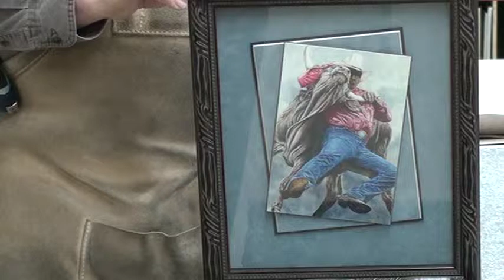Frame Creations by Bruce Charbonneau Mar2010Compilation.mpg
This video gives a sampling of the very talented Master Framer Bruce Charbonneau. Bruce runs a small business in Williams Lake, BC, Canada applying his creative talents to the art of framing. He takes great pride in his work, which includes framing creatively with needlepoint, memorabilia, fine art, and matte extensions. The video was produced by Suzanne Whittingham, Sun Skill Media, in Williams Lake, BC.